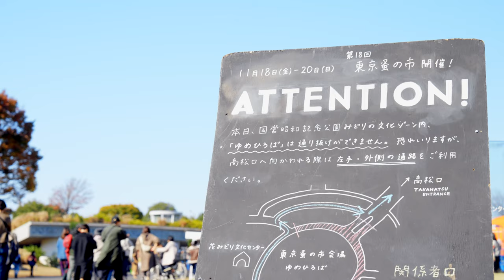東京蚤の市 2022 秋 @ 昭和記念公園 シネマティックVLOG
今回は東京蚤の市に行ってVLOGを撮影してきました。
アンティークをはじめとした手紙社さんのフィルターを通したセンスあるお店、ライブやパントマイム等のショー、美味しい食べ物と、
どこを切り取ってもすごく絵になるので、思わずカメラを持って遊びにいきたくなるイベントです。
今回もすごく楽しめました。蚤の市の魅力が少しでも伝わればとても嬉しいです。

【撮影機材】
メインカメラ Sony α7SIII
サブカメラ Sony α7Ⅳ
メインレンズ1 Sony 24mm - 70mm F2.8GMⅡ
メインレンズ2 Sony 50mm F1.2GM
メインレンズ3 Sony 90mm F2.8 macro
マイク SONY ショットガンマイクロフォン ECM-B1M
ジンバル DJI RS2
ドローン Mavic 3